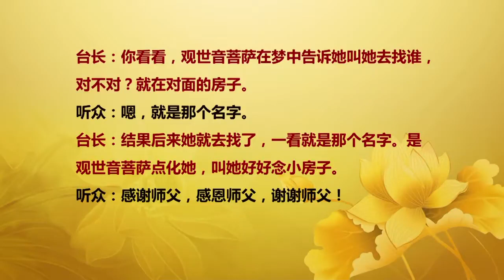【2015】 20150119 法会弟子开示 马来西亚沙巴